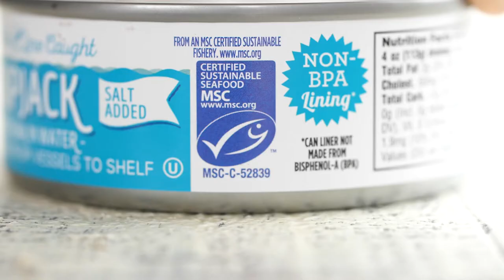"How to Make a Spicy Tuna Roll... Using Canned Tuna?!"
Cheap and easy sushi rolls you can make at home! This spicy tuna roll recipe uses canned tuna instead of expensive raw toro (or other cuts of tuna). It's an easy appetizer, side dish, or late night snack to make that's ready in 30 minutes or less.

One essential ingredient for good sushi rolls is short grain Japanese rice. Unlike medium grain rice, which is widely sold in the US and Canada (brands like Nishiki, Botan, and Kokuho are medium grain), short grain rice is stickier in texture. What this means for making rolls and nigiri sushi is that it molds more easily and sticks together (holds better) than medium grain rice. My favorite brand of short grain Japanese rice is Tamanishiki.

You can buy Tamanishiki rice on Amazon

Ingredients:
• 5 ounces can tuna in water (well drained)
• 1 tablespoon sriracha sauce
• 1/2 teaspoon chili oil
• 1/2 teaspoon rice vinegar
• 2 tablespoons scallions (finely chopped)
• 1 1/2 tablespoons light mayonnaise
• 6 nori sheets (seaweed)
• 1 1/2 cups cooked Japanese rice (room temperature)

Kitchen tools needed:
• Bamboo mat

Click here for the full recipe and to learn how to roll sushi

Pickled Plum is a food blog with over a thousand Asian recipes that are easy to make, with a focus on Japanese food and meatless options. Grab my FREE ecookbook by signing up for the newsletter.

-- Video camera --
Panasonic GH5
Canon 6D

-- Lenses --
Canon 24-105mm
Canon 50mm f /2.8L Macro-Tilt-Shift
Lumix 12-35mm

See where I’m traveling and what life with my cat, Tsukune, is like 🐈